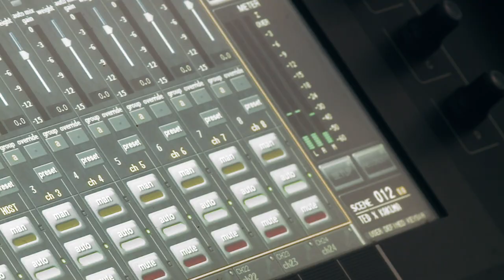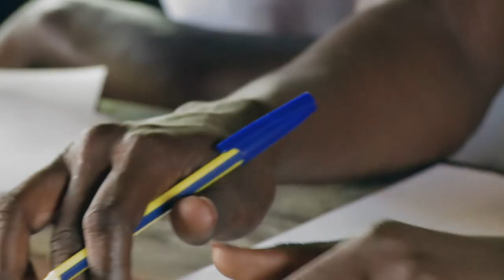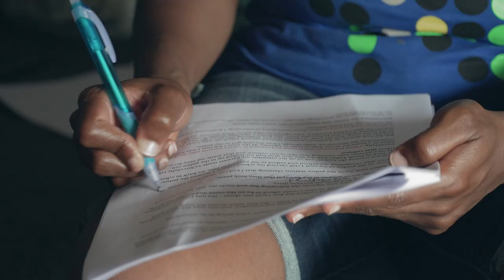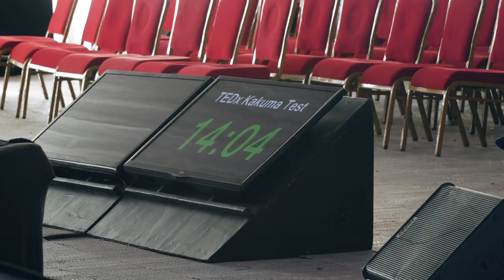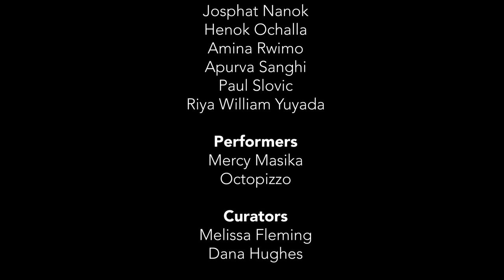Behind The Scenes - The Making Of TEDx Kakuma Camp